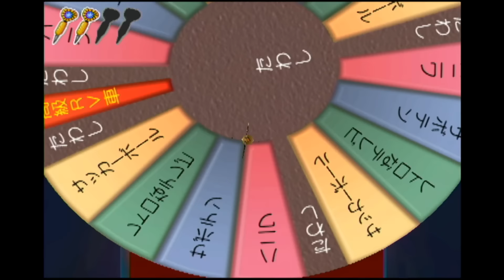【ビッグチャレンジ】もしも『東京フレンドパークII』に4人で出演したら…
奇跡のパジェロGETを目指せ！！
出演：レトルト・キヨ・牛沢・ガッチマン
『東京フレンドパークII 決定版』を実況プレイ